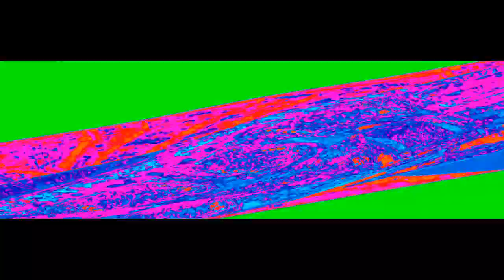XS AMAZING EAR RAPING CONTEST The plate of nothing, Papa's Wingeria Ultracubed